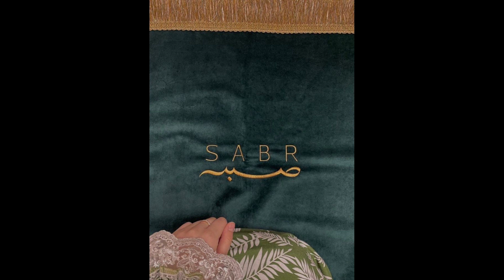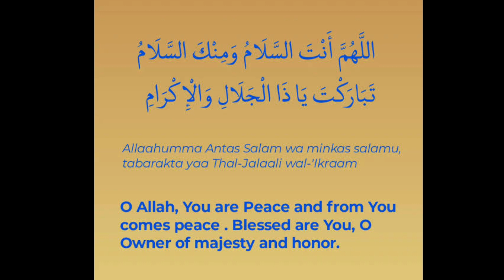மன நிம்மதிக்காக ஓதும் துவா